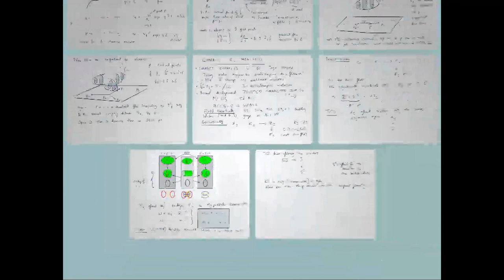Sakura Schafer-Nameki - Geometric Engineering, Four Ways 4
Lecture at Supergravity, Strings and Gauge Theory 2019 held at CERN, Feb4-8, 2019.